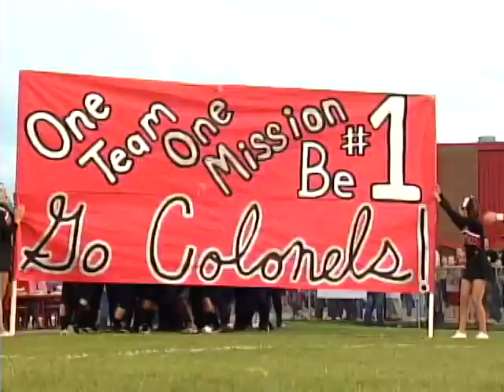2009 Week Four High School Football Season in Eastern, KY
2009 Week Four High School Football Season in Eastern, KY